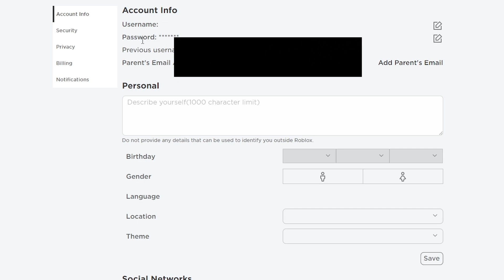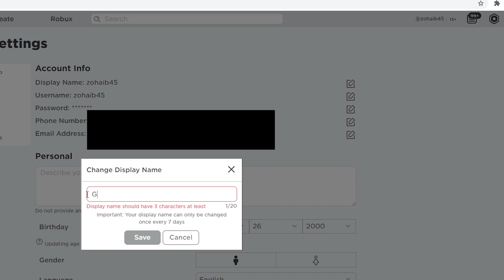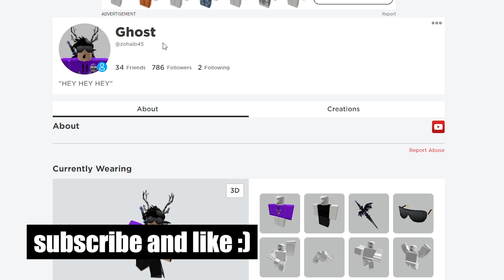How To Change Your ROBLOX NAME For FREE | Display Names | Roblox FREE 2021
(zohaib45 my username)